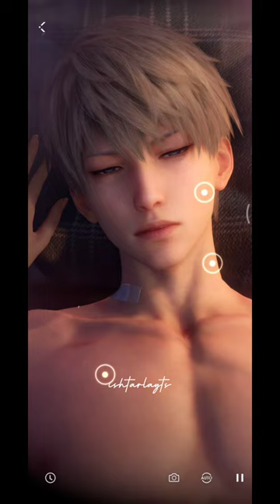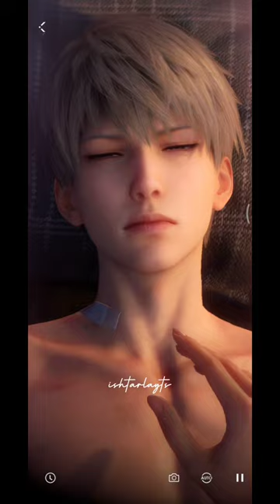Xavier - Heartstring Symphony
Xavier Japanese VA - Kobayashi Yusuke

I love his Japanese voice. Ugh my Babe Xavier, I'm inlove even more. 😍